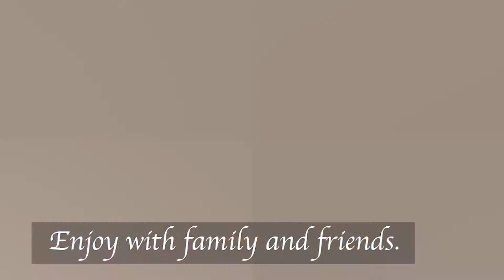Best Chocolate Mousse Recipe | Easy Chocolate Dessert | چاکلیٹ موز بنانے کا طریقہ | Cuisine Pakistan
Chocolate Mousse
Take one packet of cream, beat it for 5 minutes.
Take on 1.5 Tbs of Gelatin powder add 2 Tbs of water, mix and let it set.
Take another bowl and add 3 whole eggs, beat them until all liquid turns into foam. Add half cup sugar and keep on beating.
Take 50 gm Milk chocolate and 10 gm dark chocolate, add one tbs of water and melt it. Add chocolate to cream and mix. Add one tbs of water in the Gelatin that has been set, mix add it to cream, mix. Now take this cream and add into egg mixture and stir well. Put this in bowls or glasses, add toppings of your choice, place in Fridge for 5 hours or until set. Add more toppings
Grate some dark chocolate if you like
Enjoy with family and friends.

چاکلیٹ موز بنانے کا طریقہ
کریم ایک پیکٹ
ملک چاکلیٹ 50 گرام
ڈارک چاکلیٹ 10 گرام
، پسی چینی ہاف کپ
انڈے تین
جیلیٹن ڈیڑھ ٹیبل سپون
ترکیب
ڈیڑھ ٹیبل سپون جیلیٹن میں 2 ٹیبل سپون پانی ڈال کر اسے مکس کرکے اسے جمنے کے لئے تھوڑی دیر کے لئے رکھ دیں۔ ایک باؤل کریم ڈال کر اسے پانچ منٹ تک بیٹ کریں۔ ایک اور باؤل میں 3 انڈوں کو پھینٹ لیں یہاں تک کہ سب لیکوڈ جھاگ بن جائے۔ اس میں چینی ڈال دیں، ملک چاکلیٹ اور ڈارک چاکلیٹ کو ایک ٹیبل سپون پانی ڈال کر گرم کرلیں اب کریم میں چاکلیٹ اور جیلیٹن والا مکسچر اچھی طرح مکس کرلیں۔ پھر انڈوں والا آمیزہ بھی ڈال کر چمچ اچھی طرح ہلائیں تاکہ یک جان ہوجائیں۔ چھوٹے گلاس یا باؤل میں ڈال کر فریج میں رکھیں، جم جانے کے بعد گارنش کے لئے اپنی پسندیدہ ٹاپنگز استعمال کریں۔
ریسیپی پسند آئے تو لائک اور سبسکرائب کریں